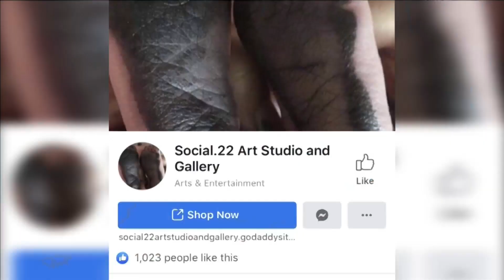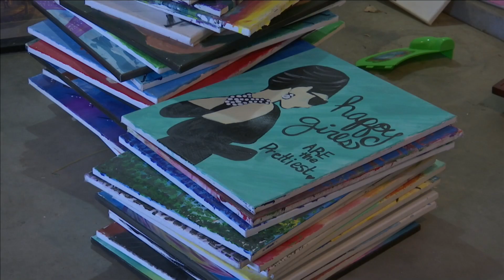Local veteran hopes to open free art gallery in Lubbock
KAMC's Matthew Stell sat down with Charles Alexander, founder of Social.22 Art Studio and Gallery.